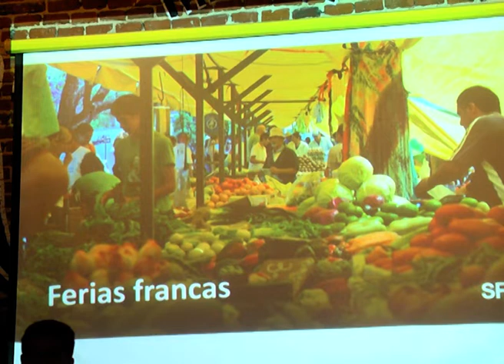GAINZA EMPRENDEDOR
SE REALIZÓ LA 5º EDICIÓN DE PARANÁ EMPRENDE: "HAY MUCHA CAPACIDAD EN LA CIUDAD" AFIRMÓ EMANUEL GAINZA